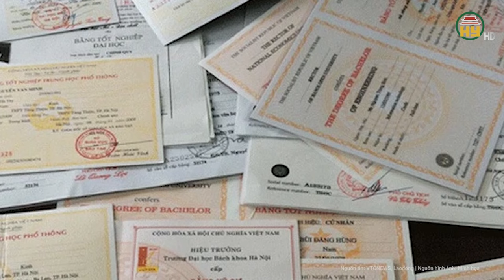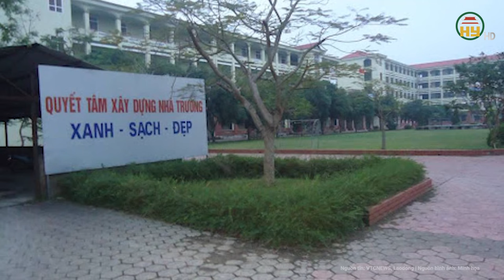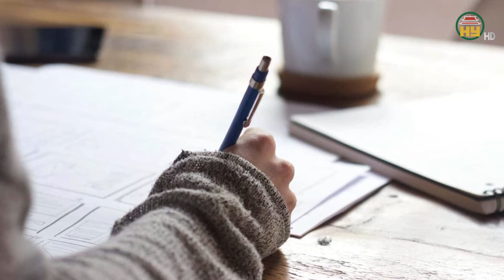Cận cảnh vụ sạt lở kinh hoàng ở hầm đường sắt Đèo cả, huy động 200 người khẩn trương khắc phục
Tin tức 24h mới nhất | Cận cảnh vụ sạt lở kinh hoàng ở hầm đường sắt Đèo cả, huy động 200 người khẩn trương khắc phục
Đến 8h sáng 13/4, ông Lê Quang Vinh - Giám đốc Chi nhánh Khai thác đường sắt Phú Khánh cho biết, đoạn sạt lở hầm đường sắt tại Đèo Cả vẫn chưa được khắc phục.
Địa chỉ: 164 Nguyễn Văn Linh, thành phố Hưng Yên, tỉnh Hưng Yên
Tiktok: Truyền hình Hưng Yên
Facebook: Đài Phát thanh và Truyền hình Hưng Yên
Zalo: Đài PTTH Hưng Yên